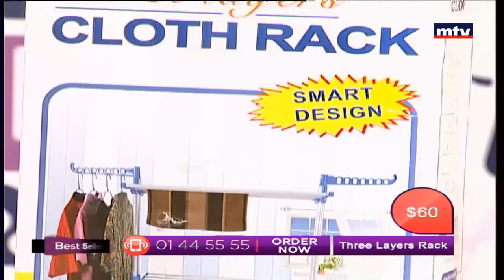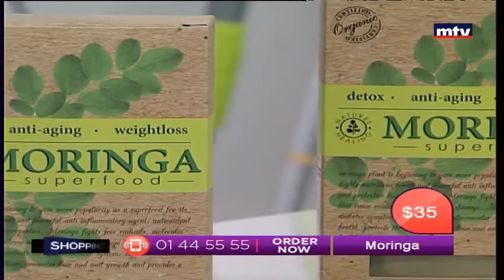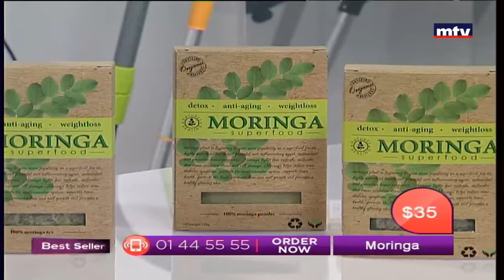Best Seller - 17/08/2017 - Part 1